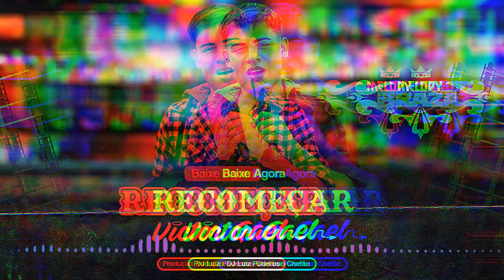♫ (ARROCHA) VICTOR GAEL - RECOMEÇAR ®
♦ INFORMAÇÕES :
Ano : 2021

🔶 ◀ RYAN MIX CDS 100% ATUALIZADO 🎧 💎

DIREITOS AUTORAIS!